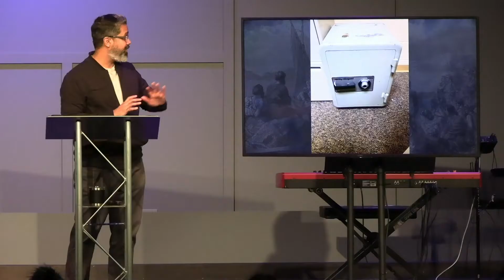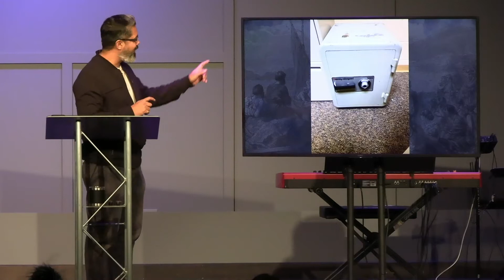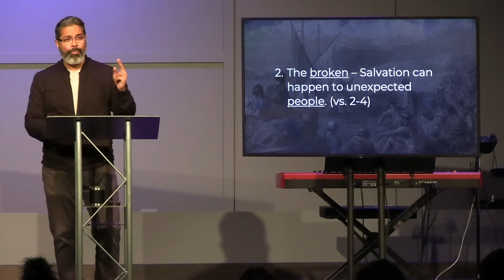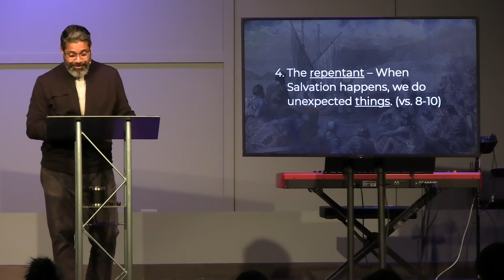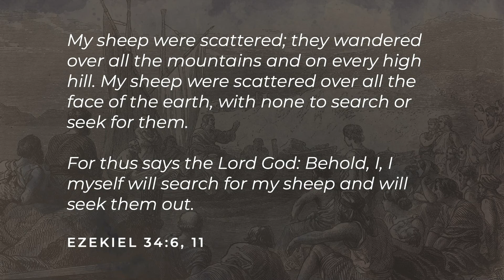Salvation Unexpected - Luke 19:1-10